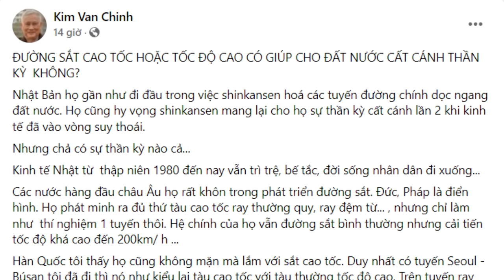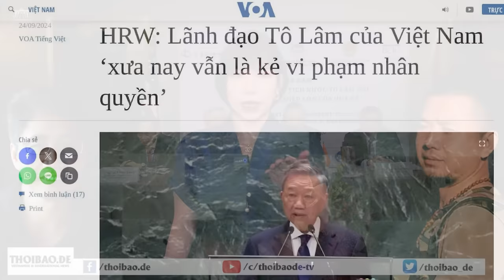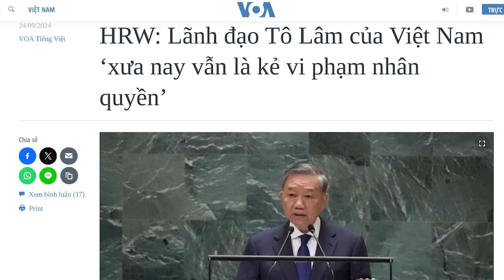Đường sắt tốc độ cao: Phải xét đến nhiều mặt lợi và hại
Ai đó hão huyền mơ sáng cà phê ở Hà Nội, trưa ăn bánh canh Đà Nẵng, chiều hủ tiếu Sài Gòn mà tưởng đó là thiên đường. Hãy sang Nhật mà xem! Càng làm Shinkansen, càng kéo hiệu quả xã hội xuống dốc.

Xem bài chi tiết tại:
Hoặc: